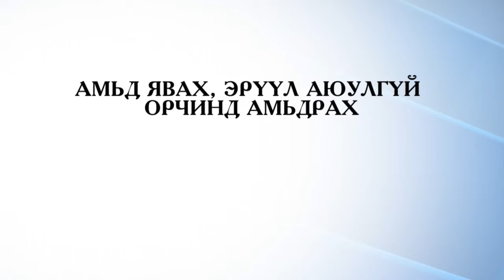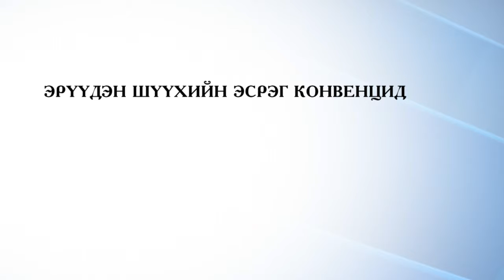C1 Newsroom - 2014 он Монголчууд бидэнд цуврал : Хүний эрх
Эрүүдэн шүүхээс урьдчилан сэргийлэх ажил хийнэ гэдэг үүргийг Монгол Улс Олон улсын өмнө хүлээсэн нь ахиц. Харин алт олборлохыг хүний эрүүл амьдрах эрхээс түрүүн тавьсан нь ухралт гэж хүний эрхийн тэмцэгчид дүгнэж байна. 2014 он хүний эрхийг хамгаалах чиглэлд ямар он байсныг энэ удаад онцоллоо.